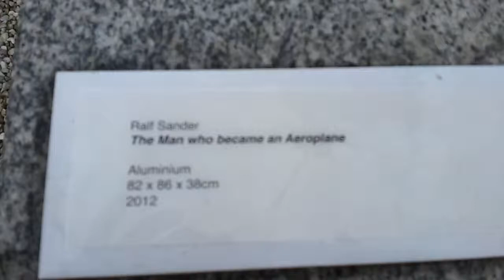Man Who Became an Aeroplane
Ralf Sander Sculpture at F E McWilliam Gallery, Banbridge, County Down